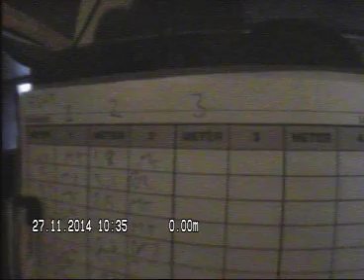FSGT31 Skorsteinsløp 3